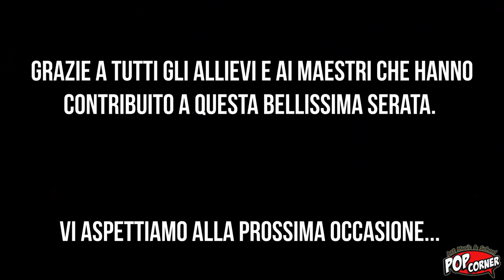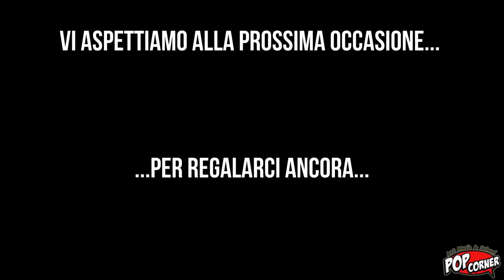Somebody To Love - Queen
Pop Corner Academy
Christmas Night 2016, 17 dicembre, Torreglia (PD).
Voce: Davide Antonio Pio
Pianoforte: Giovanni Zilio
Basso: Massimiliano Gagno
Flauto Traverso: Marta De Marchi
Chitarra: Mauro Moro, Alvise Morando
Fisarmonica: Marcello Grandesso
Tromba: Ludovico Rinco
Sassofono: Mattia Soloperto